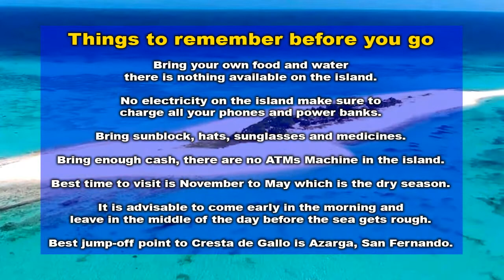CRESTA DE GALLO ISLAND | Hidden Paradise | PASYAL PILIPINAS | BPM | Philippines Tourism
Beautiful Philippines Mabuhay special feature Pasyal Pilipinas.